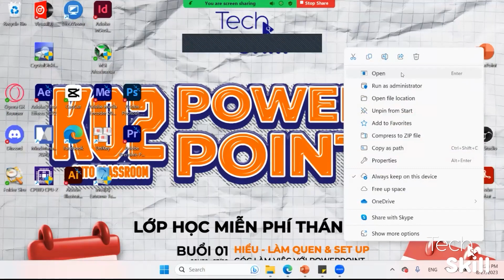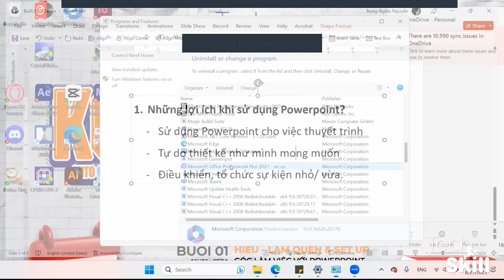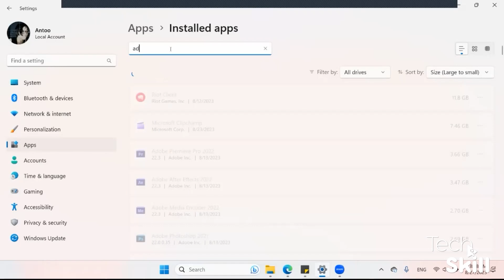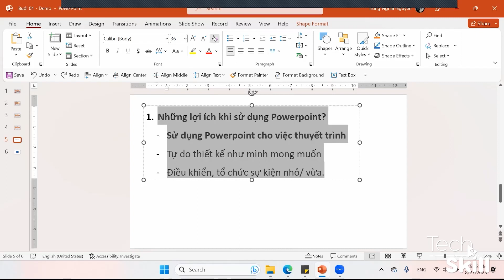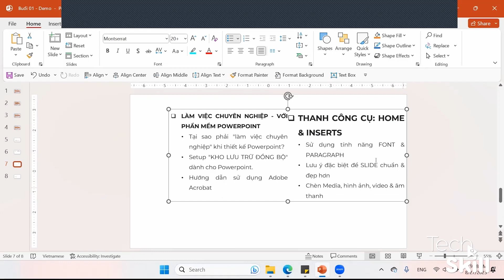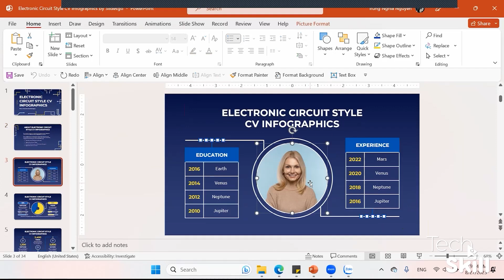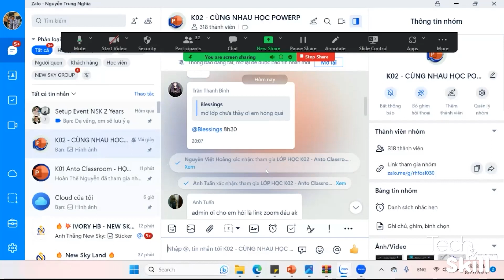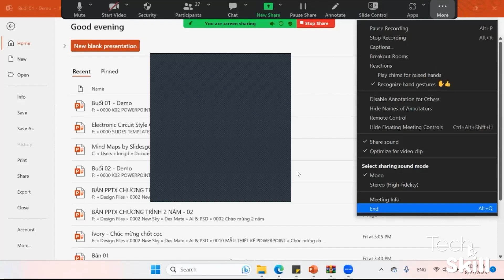Học Powerpoint cho người mới bắt đầu - K02, Buổi 1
Hướng dẫn mọi người làm quen, setup phần mềm Powerpoint!